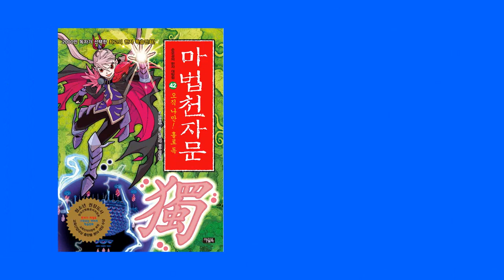[마법천자문] 42권 '오직 나만! 홀로 독獨' 비하인드 스토리 영상 공개!!! l 마법천자문TV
마법천자문 42권  '오직 나만! 홀로 독'
129 페이지!
공개되지 않은 깜짝 비밀 스토리 공.개!

손오공은 무슨 꿈을 꾸었을까?

꿈과 다른 현실에 너무나 아쉬워 하는 손오공!
손오공은 무슨 꿈을 꾼 걸까?

삼장의 마음 속부터 들여다보자!

비하인드뉴스_비하인드스토리_리얼지식_총정리
흥미로운사실_공개